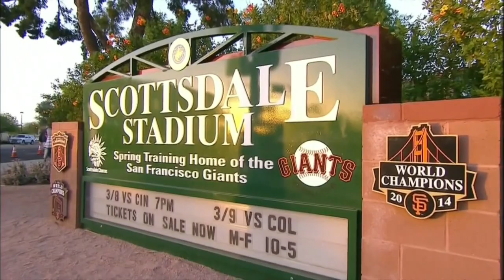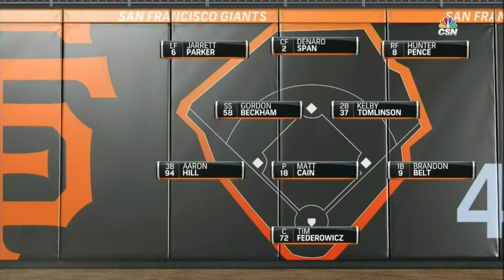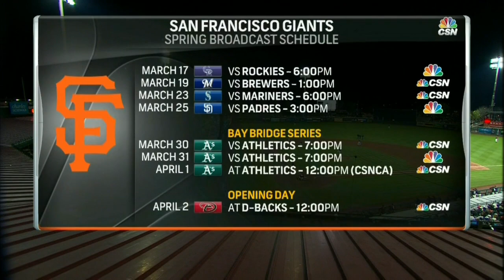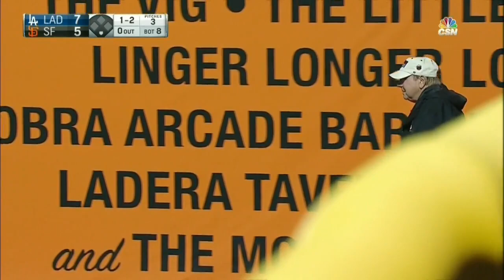LAN AT SFN - March 02, 2017